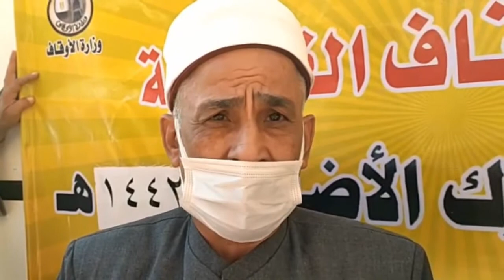استلام 29 9